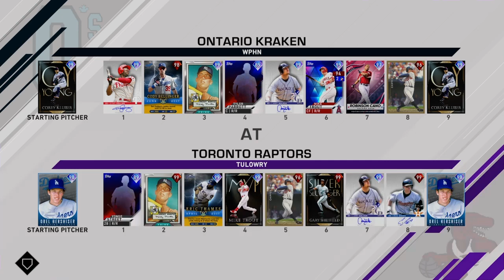99 MIKE TROUT DEBUT! 4 HR? BEST CARD IN GAME? MLB THE SHOW 20 DIAMOND DYNASTY